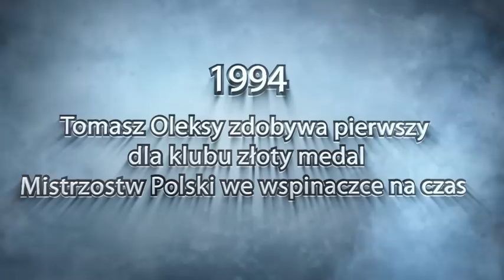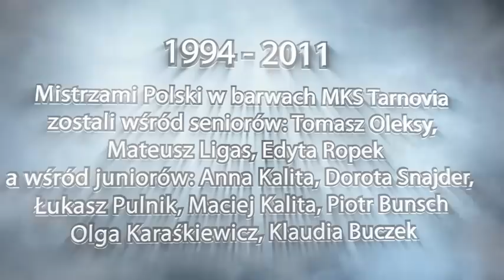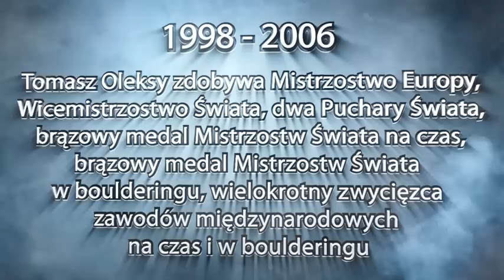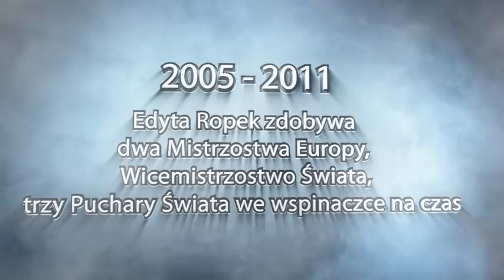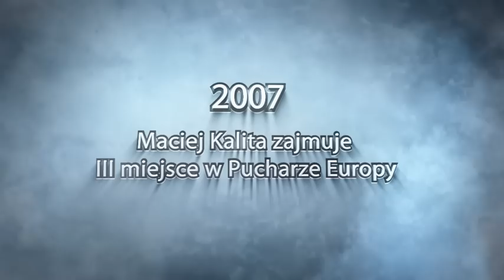Tarnovia: Legenda 1992-2012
Montaż archiwalnych filmów, których bohaterami są wspinacze MKS Tarnovia, podsumowujący najważniejsze osiągnięcia i wydarzenia w 20-letniej historii Sekcji Wspinaczkowej.

Produkcja: Sebastian Chrząszcz (hybryda.tv)